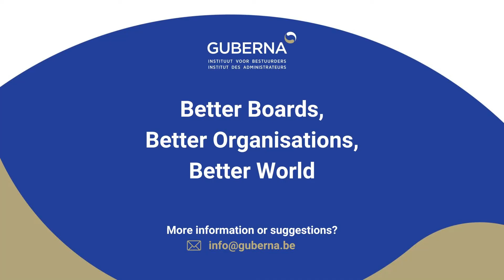GUBERNA Directors Sparkle - Valentine Deprez